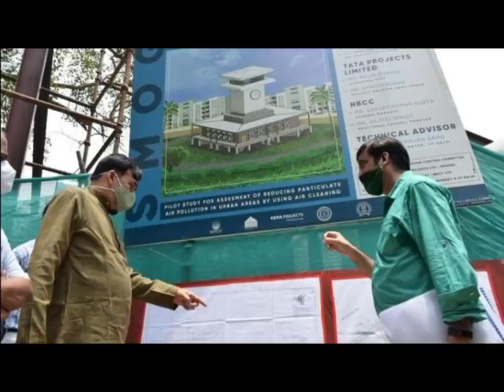Country's first smog tower built in Delhi